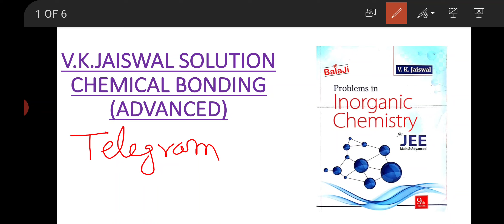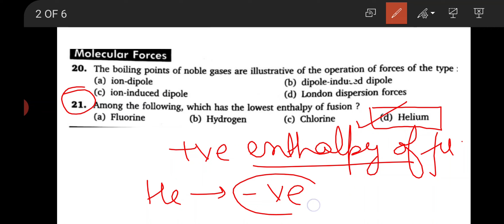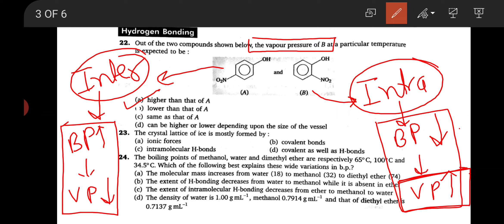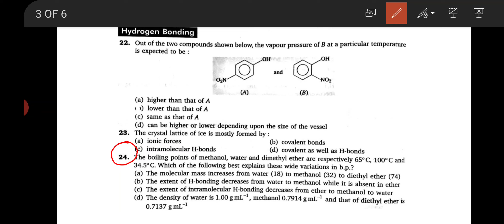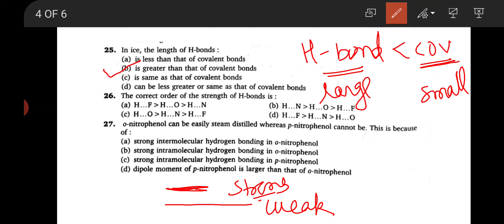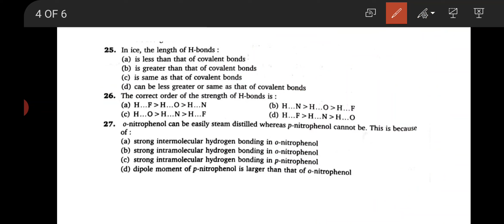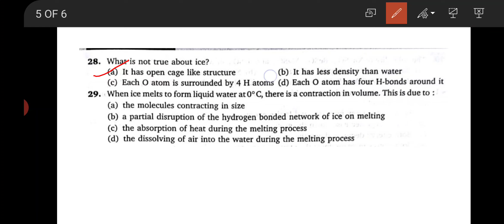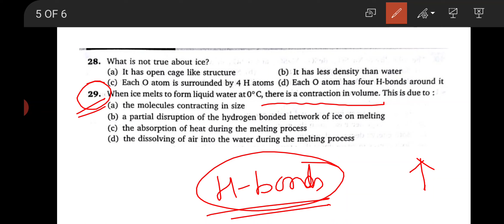V.K.Jaiswal Solutions : Chemical Bonding(ADVANCED) : Q20,Q21,Q22,Q23,Q24,Q25,Q26,Q27,Q28 & Q29.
This video deals with the solution of VK JAISWAL book. I am using the 9 edition of this book.Question number might be different according to the editions but in sub headings of the chapter you can easily find it.

vk jaiswal solution, vk jaiswal chemical bonding solution, chemical bonding theory, chemical bonding, vk jaiswal solution by shailesh sir, best book in inorganic Chemistry, chemical bonding question, chemistry for jee, chemistry for neet, inorganic chemistry for jee, chemical bonding by shailesh sir, class 11 ncert chapter 4, chemical bonding in hindi,